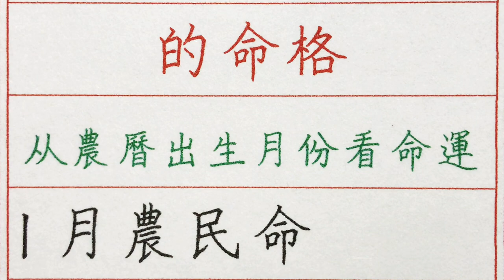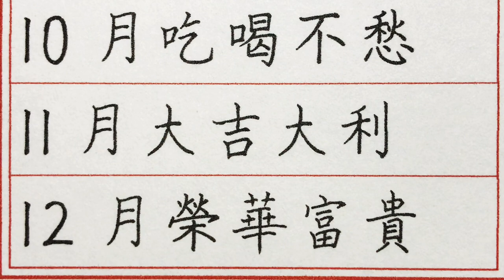老人言：不同月份出生人的命格，從農曆出生月份看命運